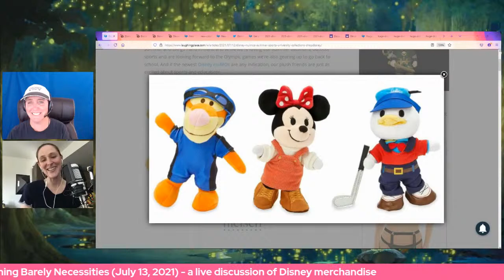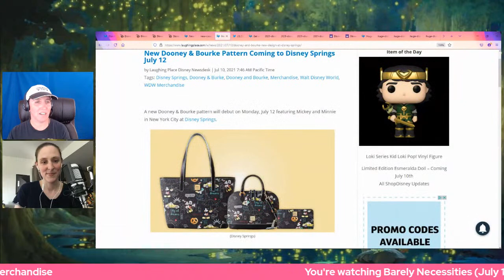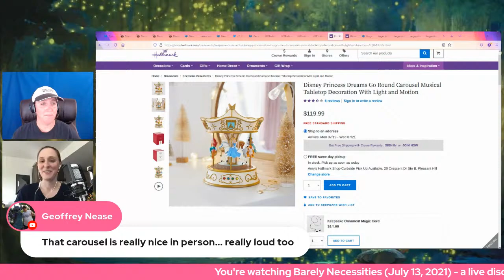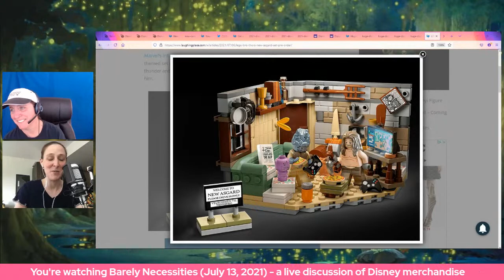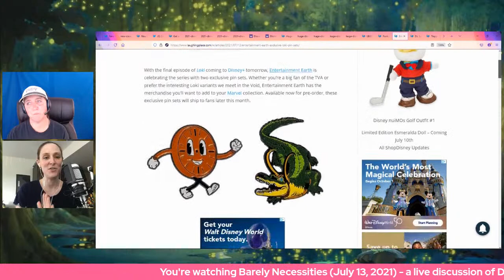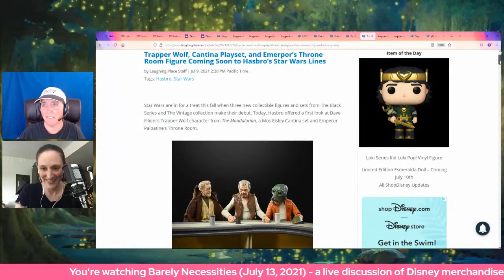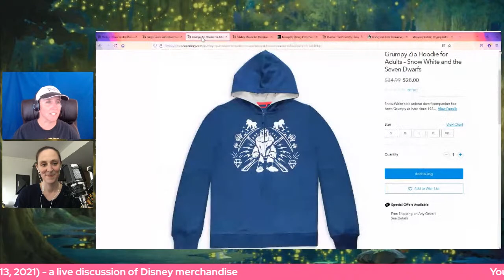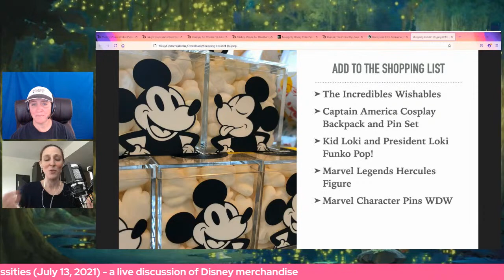Barely Necessities - The LIVE Disney Merchandise Show: nuiMOs Sports Collection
Welcome to “Barely Necessities: The Disney Merchandise Show.” Join co-hosts Rebekah and Bekah as they talk about, you guessed it, Disney merch!

We’ve got a lot to discuss today including: new Disney nuiMOs outfits on shopDisney, a Casey’s Corner dress and new Dooney & Bourke collection at Walt Disney World and the 2021 Sketchbook Ornament Collection. Rebekah tells us about the upcoming Potter & Potter Disneyana Auction that features dozens of amazing Disney Parks items. Our Marvel finds include LEGO, Funko Pop!, and two Entertainment Earth Exclusives; then we wrap up with Star Wars soaps from Dr. Squatch and new Black Series and Vintage Series figures coming soon!

Rebekah shares her Sensational Seven and Bekah tells us what to add to the shopping list.

00:00 Theme
00:29 Intro
01:47 Disney nuiMOs Outfits
03:13 Casey's Corner Dress
04:58 Mickey & Minnie NYC Dooney & Bourke
06:34 Disney Sketchbook Ornaments
13:00 Potter & Potter Disneyana Auction
18:00 Bro Thor New Asgard LEGO Set
19:55 What If...? Funko Pop!
21:41 Miss Minutes, Alligator Loki Pins
24:15 Dr. Squatch Star Wars Soaps
26:44 Hasbro Trapper Wolf Figure, Cantina Playset
30:20 Sensational Seven
36:13 Add to Your Shopping List
38:30 Coming Up on LP
39:39 See You Real Soon!